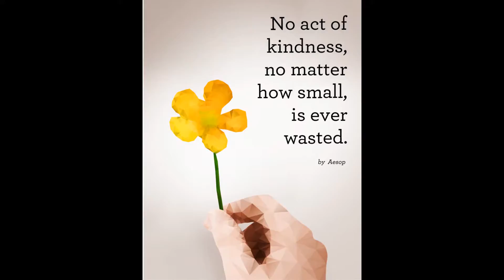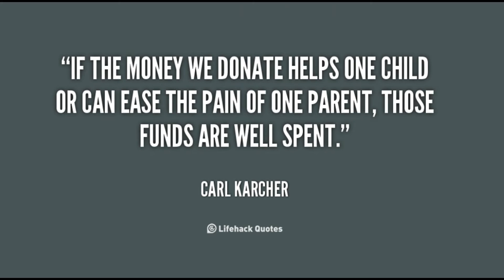JUST FOR FUN